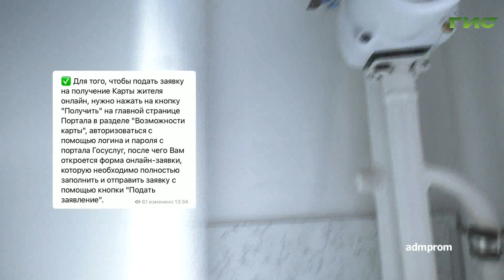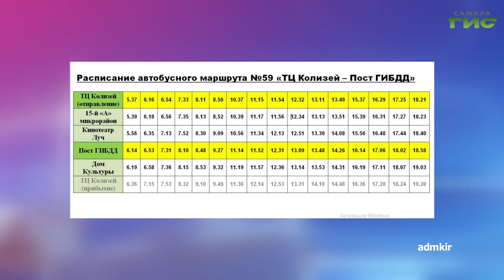О чем пишут в самарских Telegram-каналах